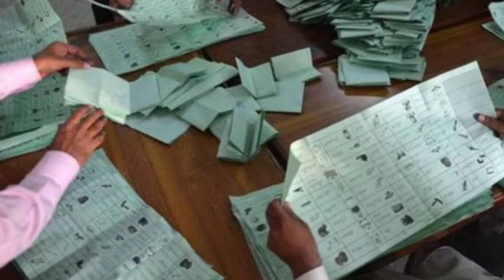پرویز خٹک نے بلے اور تیر دونوں پر مہر لگا دی/ لیکن کیوں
Welcome to Knowledge Eye

Federal minister Parviz Khattak cast vote in fever of Bat & Arrow 💘 both